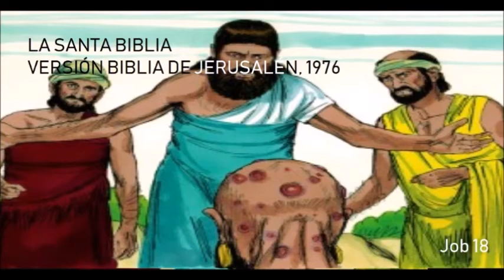LA SANTA BIBLIA,VERSIÓN BIBLIA DE JERUSALÉN 1976, Job 18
Job 18

1 Bildad de Súaj tomó la palabra y dijo:
2 ¿Cuándo pondréis freno a las palabras? Reflexionad, y después
hablaremos.
3 ¿Por qué hemos de ser tenidos como bestias, y a vuestros ojos somos
impuros?
4 Oh tú, que te desgarras en tu cólera, ¿la tierra acaso quedará por ti
desierta, se moverá la roca de su sitio?
5 Sí, la luz del malvado ha de apagarse, ya no brillará su ardiente
llama.
6 La luz en su tienda se oscurece, de encima de él se apaga la candela.
7 Se acortan sus pasos vigorosos, le pierde su propio consejo.
8 Porque sus pies le meten en la red, entre mallas camina.
9 Por el talón le apresa un lazo, el cepo se cierra sobre él.
10 Oculto en la tierra hay un nudo para él, una trampa le espera en el
sendero.
11 Por todas partes le estremecen terrores, y le persiguen paso a paso.
12 El hambre es su cortejo, la desgracia se adhiere a su costado.
13 Devora el mal su piel, el Primogénito de la Muerte roe sus
miembros.
14 Se le arranca del seguro de su tienda, se le lleva donde el Rey de
los terrores.
15 Se ocupa su tienda, ya no suya, se esparce azufre en su morada.
16 Por abajo se secan sus raíces, por arriba se amustia su ramaje.
17 Su recuerdo desaparece de la tierra, no le queda nombre en la
comarca.
18 Se le arroja de la luz a las tinieblas, del orbe se le expulsa.
19 Ni prole ni posteridad tiene en su pueblo, ningún superviviente en
sus moradas.
20 De su fin se estremece el Occidente, y el Oriente queda preso de
terror.
21 Tan sólo esto son las moradas del impío, tal el lugar del que a Dios
desconoce.